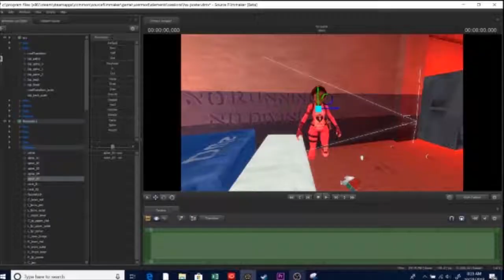(OC SFM) Imma pass some updates for you!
PASS THE BOOF

WHY DON'T I PUT IN ANY LINKS ANYMORE?!!!